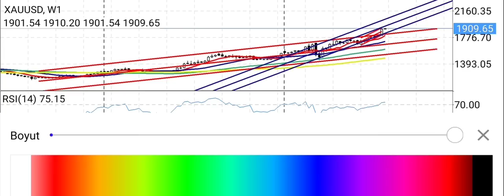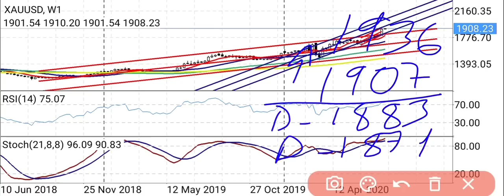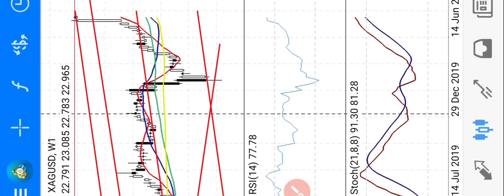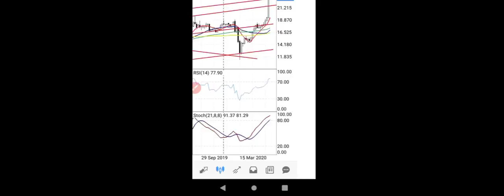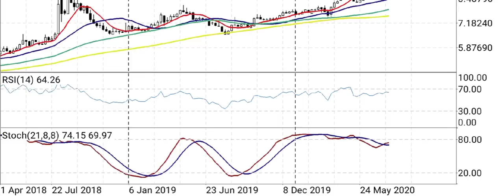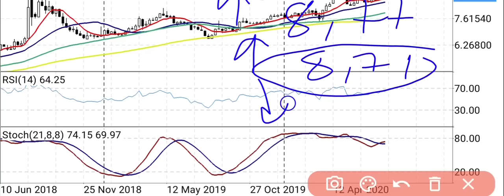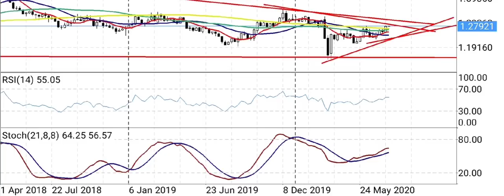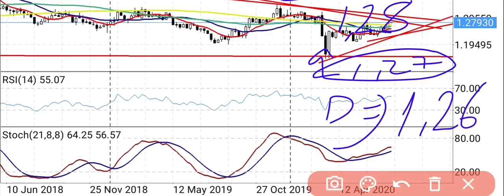Altın ve Gümüş yükselir mi düşer mi? Dolar TL ne olur? Sterlin ve GBP/USD yorumları-Altın ons Gümüş